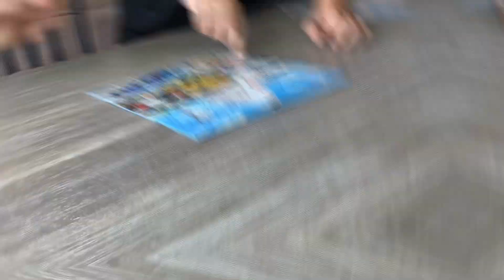Cargo Plane Puzzle Time Lapse